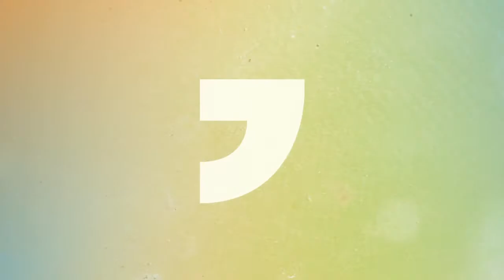Joshua Barton - Good Word // Jacksonopolis